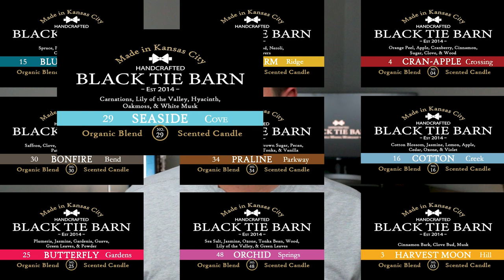How to Name Your Candles? | Candle Name Ideas | Naming or Re-Naming Your Scents/Fragrances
Looking for help on how to name your candles? Curious for ideas to rename your candles and fragrances?
Don’t want to use just the name the fragrance oils came up? Worried about using names that might be copyright protected? What are some ways you can name your candles and scents for sale?
We will discuss those options as well as a few legal tips. Finally, some examples from my own product line. This video was a blast to make!

💡Email newsletter signup for future candle making tips, resources, new content, etc. Would love to have you

🧰//LINKS TO COMMON OR HELPFUL CANDLE MAKING SUPPLIES (Great for those getting started!!)

Rotating Pegboard Display (Wax Melts)
Peg Hooks for Rotating Display (above)
Thermometer 1
Thermometer 2
Thermometer 3
Thermometer 4

Presto Melter with spout
Pouring Pitcher
Wick Trimmer

Packing/Shipping Tape (Option 2)
Packing Peanuts (Environmental Friendly)

Chapters:
00:00 - What and why
01:23 - Duck Farts Renamed
02:44 - Crazy fragrance names
03:06 - Naming Options
07:26 - Legal Tips
10:40 - BTB examples